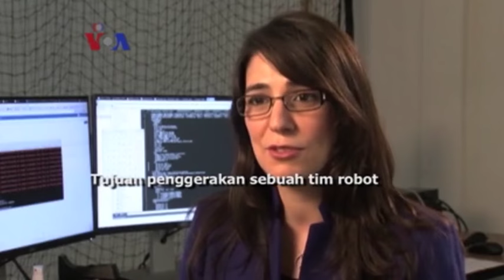[OtoTekno] Peningkatan Pengamanan Pesawat tanpa Awak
REPUBLIKA.CO.ID, Pemerintah federal dan pemerintah lokal di AS menerbitkan berbagai regulasi mengatur pesawat kendali jarak jauh alias drone. Tujuannya, menyeimbangkan antara keinginan orang dan perusahaan menjajaki teknologi baru, dengan kenyamanan serta keamanan masyarakat umum.

Redaktur : Sadly Rachman